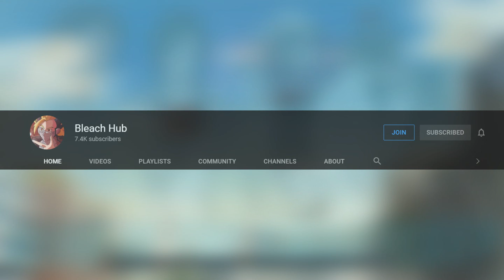Who is BLEACH's Smartest Character?